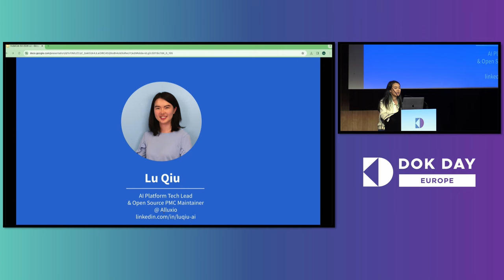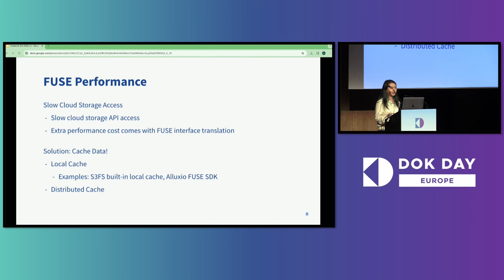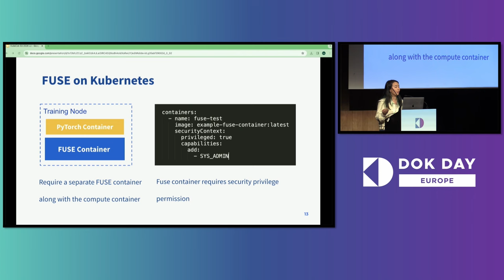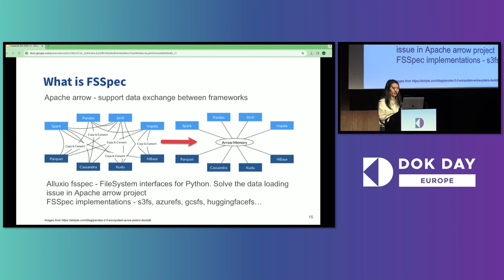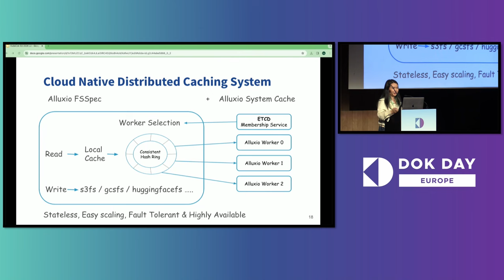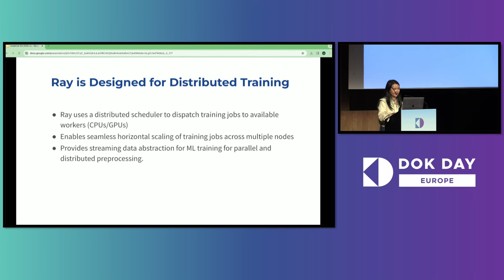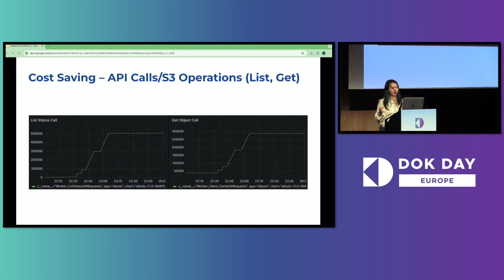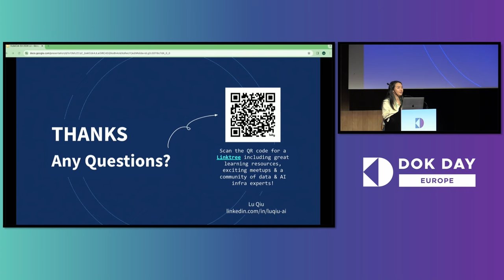Advanced CSI-FUSE Filesystem for AI/ML Data Management in Kubernetes - Lu Qiu, Alluxio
AI/ML workloads, known for their data intensity, often depend on cloud storage. However, Kubernetes faces significant challenges in accessing this cloud storage data efficiently, primarily due to the lack of a Kubernetes volume interface and a heavy reliance on object storage-specific APIs. In this session, Lu Qiu will discuss how to use an advanced CSI-FUSE filesystem to address the above challenges. She will analyze various industry-standard CSI-FUSE products to guide users in selecting the most suitable CSI-FUSE solution for their specific Kubernetes AI/ML workloads. What you will learn: - Using CSI Driver X FUSE Driver facilitates to access cloud storage data, mimicking a local filesystem and thus eliminating the need for specialized APIs - Using FUSE driver caching capabilities to boost performance for I/O-bound AI/ML applications - Managing resources effectively by aligning the caching lifecycle with application requirements.